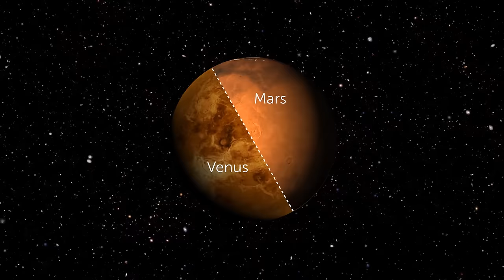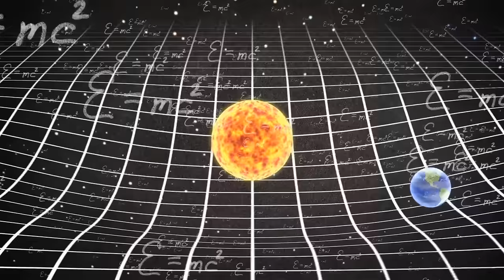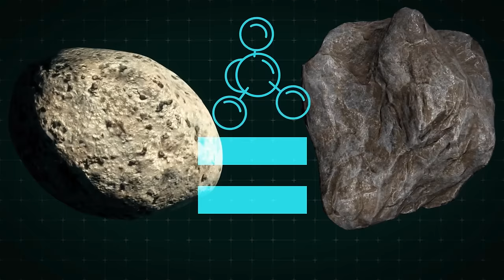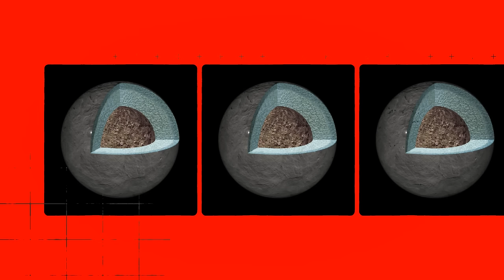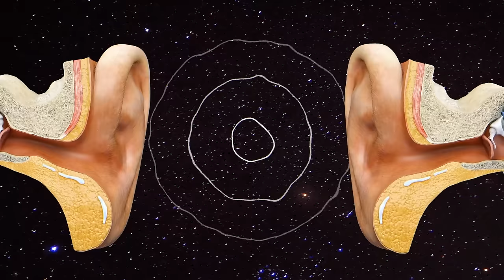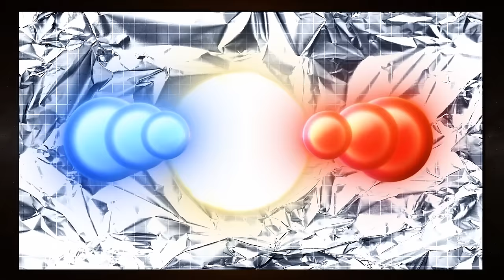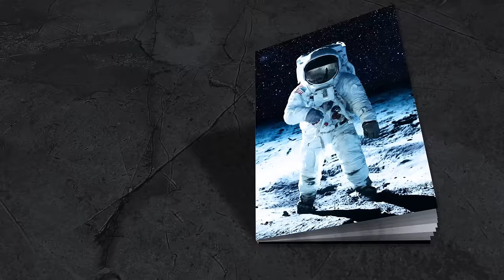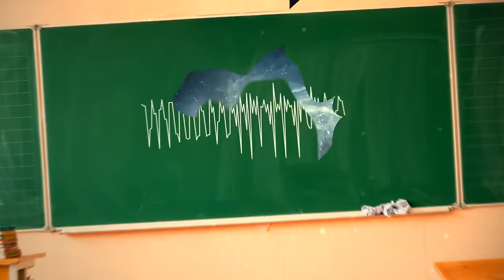What if space is an ocean? SETI life beyond Earth | Documentary banned by NASA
This enthralling space documentary takes you on a journey beyond the universe and SETI, from the groundbreaking discoveries of the James Webb Space Telescope to the enigmatic theories of Michio Kaku and Avi Loeb, we explore the vastness of the universe, the intriguing concept of panspermia, goldilocks theory, drake equation, and the latest updates on UAPs and UFOs.  Join us at this universe documentary as we navigate through zero gravity, examining the phenomena of water in space, surface tension, and the mysteries of outer space water in fresh science news and space news.

With insights from NASA, ESA, and CSA, we delve into the realms of gravity, the ISS, astronomy, and the pioneering missions of Pioneer 10 and 11. Is space truly like an ocean? What secrets does it hold about the origins of life and the fabric of reality, including general relativity?